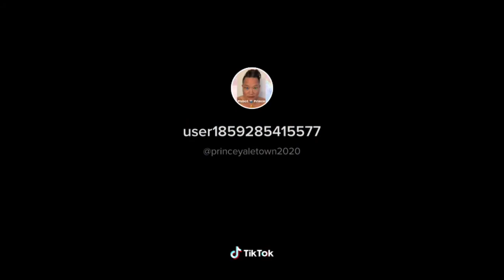Princeyaletown 2021 , time for change , fit for life ,Mimosa & McKenzie ,Princeyaletown 2021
Princeyaletown 2021
,Saweetie
,American rapper
, time for change
, fit for life
, fitness
,Princeyaletown
,Mimosa & McKenzie
, Pomeranian
, Princeyaletown
,Princeyaletown 2021